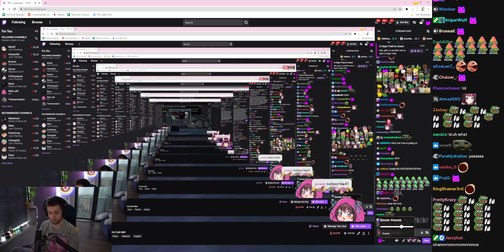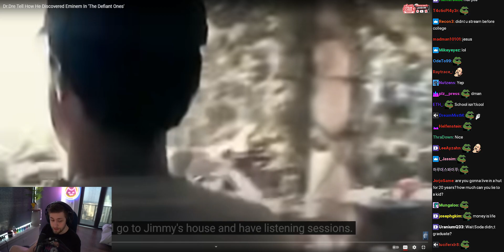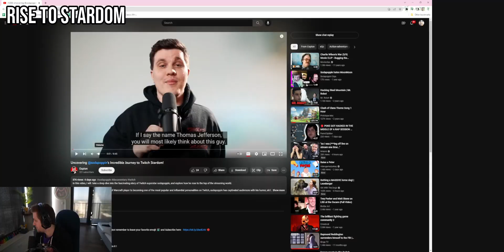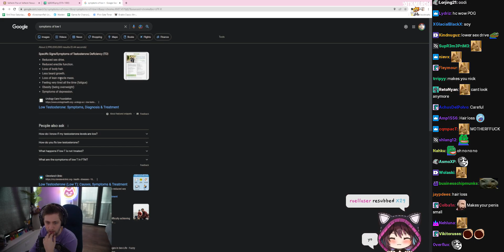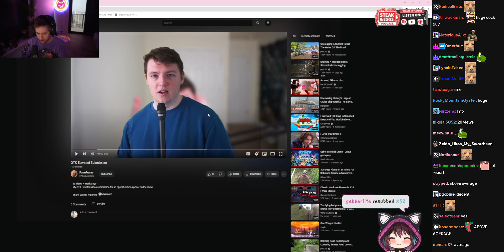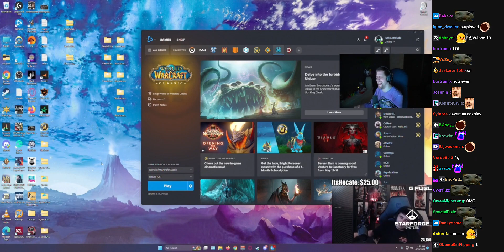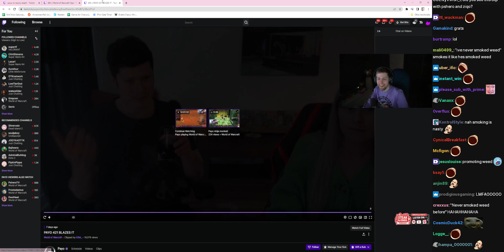April 2023 Top 30 Clips Sodapoppin Clips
Top sodapoppin clips from April of 2023.

00:00 "DANK" clipped by ChaosZeus
00:48 "EZ" clipped by xyzDANNY
01:48 "Miz" clipped by Dr_whowhatwherewhenwhy
02:38 "mail order bride" clipped by ShootHimNtMe
03:34 "Vkey" clipped by Dr_whowhatwherewhenwhy
04:10 "ive awoken  StarforgeSystems  am dad" clipped by Kingia
04:38 "vkey" clipped by Khoii
05:10 "Same house" clipped by BioStormX
05:41 "Baited" clipped by Dr_whowhatwherewhenwhy
06:11 "boo" clipped by fipa92
06:33 "Babe?" clipped by Dr_whowhatwherewhenwhy
07:13 "Headshot" clipped by SmokyTheTree
07:39 "Rise to stardom" clipped by Dr_whowhatwherewhenwhy
08:27 "Test" clipped by Dr_whowhatwherewhenwhy
09:27 "Locusts Swarm OP xdd" clipped by Calm_Hindu_Cow
09:57 "monkaW" clipped by xyzDANNY
10:41 "OMEGALUL" clipped by xyzDANNY
11:02 "Toss a Coin" clipped by BioStormX
11:49 "The Vibe Killer" clipped by Dr_whowhatwherewhenwhy
12:39 "Soda" clipped by ToastedJam
12:57 "simply destroys sure4" clipped by GeneStarWindGSW
13:27 "Soda is Low T" clipped by HavoksThorn
13:54 "Starting out strong" clipped by Dr_whowhatwherewhenwhy
14:20 "otk candidate" clipped by tuugen3213
15:20 "Hardcore WoWing with Vei  hc  StarforgeSystems  am dad" clipped by Dakascos
15:46 "anothergrief" clipped by onemaxy
16:21 "soda rip sum" clipped by parcelbrain
16:44 "soda lol" clipped by beethvnn
17:39 "Soda Dead" clipped by Rapidfuryy
18:22 "Make a funny" clipped by Tarloth